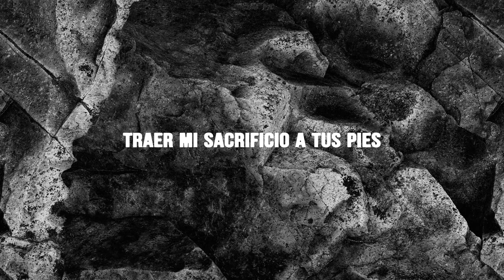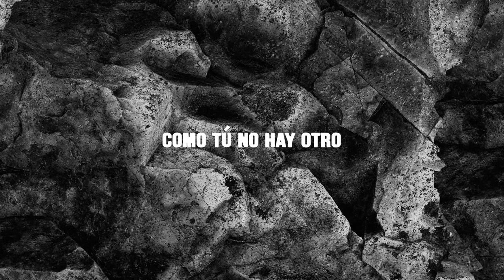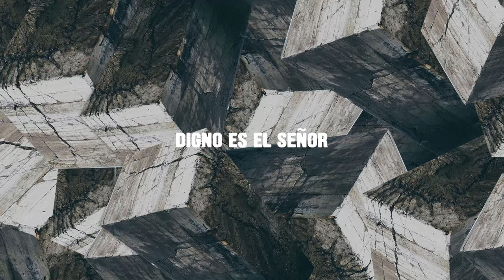Brooke Ligertwood - Jesús Es Rey (King Jesus) (Lyric Video)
Official Lyric Video for “Jesús Es Rey (King Jesus) by Brooke Ligertwood

Lyrics:
Bueno es alabarte
Traer mi sacrificio a tus pies
Recibo tu perdón
No olvido tu amor
Por siempre cantaré

Como tú no hay otro
Sentado a la diestra de Dios
Por tus heridas fue
Que gracia encontré
Hoy tengo salvación

Jesús es Rey
Jesús es Rey
Jesús es Rey

Tus ojos como fuego
Tu nombre no conoce rival
Nuestro intercesor
El que resucitó
El cordero de Dios

En un caballo blanco
Regresarás con toda autoridad
Tú eres el vencedor
Alzamos
Un clamor
Tu reino aquí está

Alzaré
Un clamor
Gloria a nuestro Dios
Alzaré
Hoy mi voz

Santo
Santo
Santo es el Señor
Digno
Digno
Digno es el Señor